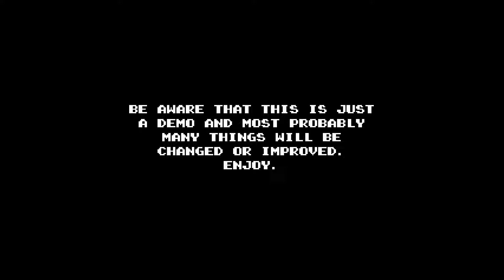Crucis Mortem (SMB2.EXE Creepypasta) Gameplay No Commentary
Embark on the horrors that lie ahead
Play this SMB2 Rom may suffer to the nightmare
Crucis Mortem Demo Gameplay